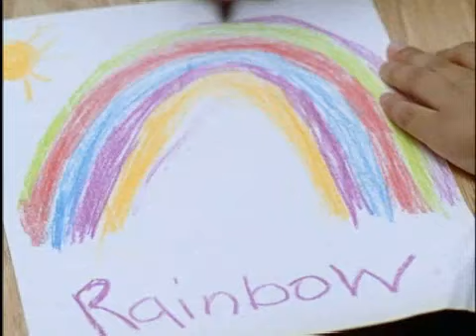The Rainbow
Vickie Winans Video tells the story of a marriage couple struggling with abuse and more until the rainbow comes in and saves the day. Directed by Darryl D. Lassiter (Atlanta, GA)